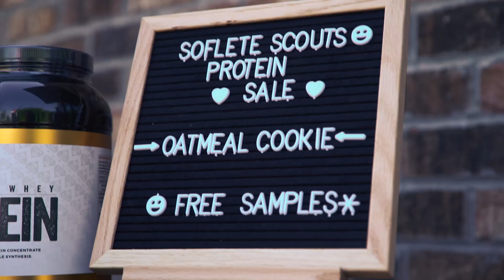Green Beret vs. Girl Scout: Who ya got? | Oatmeal Cookie Protein | SOFLETE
SOFLETE's got a new limited edition Oatmeal Cookie protein. Doug tries his hand at peddling it around town, only to discover who really controls the street.